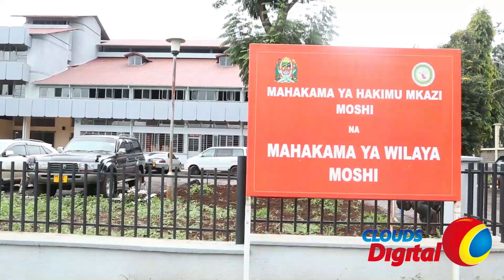Sabaya Katika Makao Mapya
Aliekuwa Mkuu wa Wilaya ya Hai Lengai Ole Sabaya amehamishwa katika gereza lingine